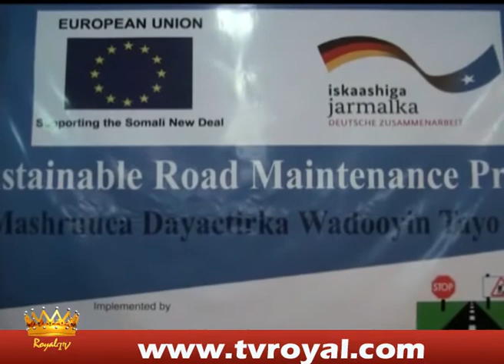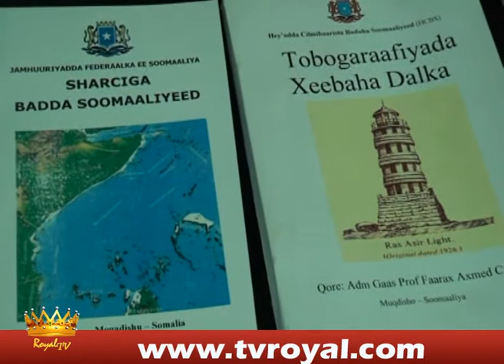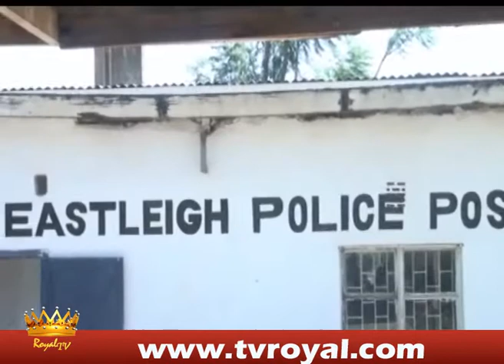WARKA ROYAL TV 11 03 115